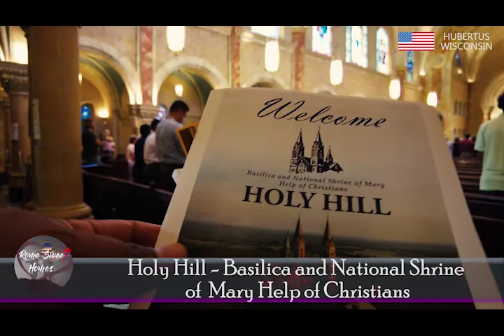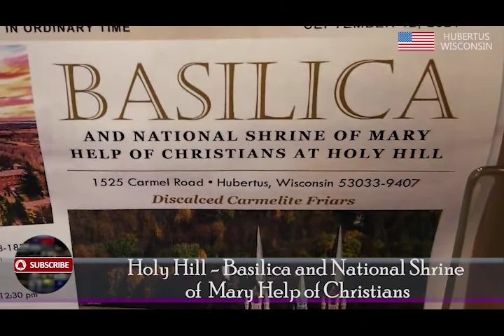Holy Hill- Basilica and National Shrine of Mary Help of Christiians [ Hubertus, Wisconsin ]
Jump to Specific Part:
00:00 - Intro
00:50 - Main Start
03:11- Church Schedule

Holy Hill- Basilica and National Shrine of Mary Help of Christians [ Hubertus, Wisconsin ]

Buit atop a glacial hill, the Shrine is visited by hundreds of thousands of pilgrims and sightseers each year. A touching and moving site in this place is the collection of crutches and canes of pilgrims who experience healing. Overseen and under the care of Discalced Carmelites, the Shrine is listed on the National Register of Historic Places.

Attribution:
Annie Karto
Adoramus Te Domine